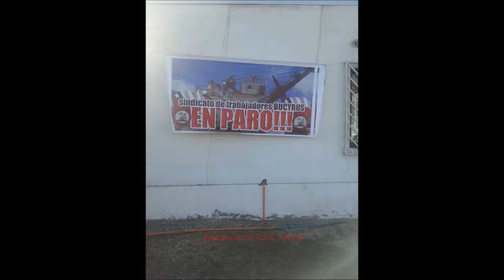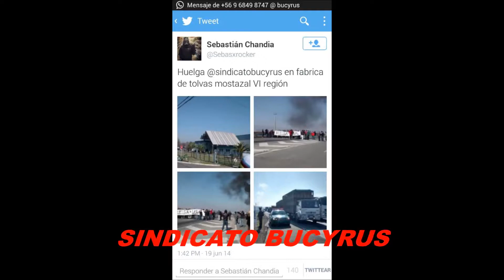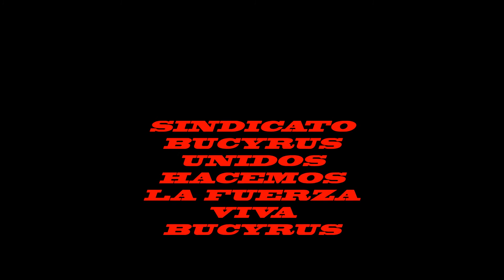PRETESTAS DE TRABAJADORES EN ANTOFAGASTA